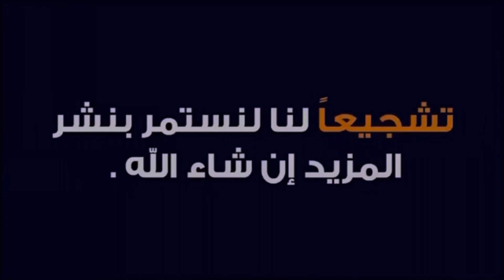فريق سكيت بسمايه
فريق سكيت بسمايه تعليم تدريب